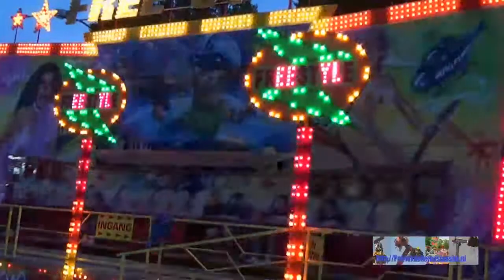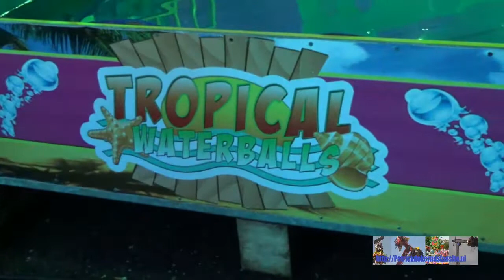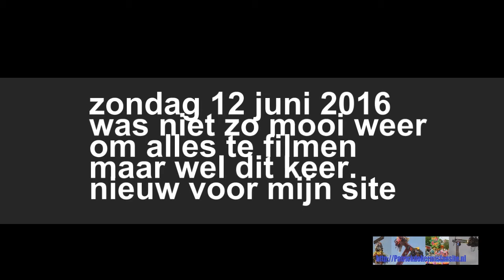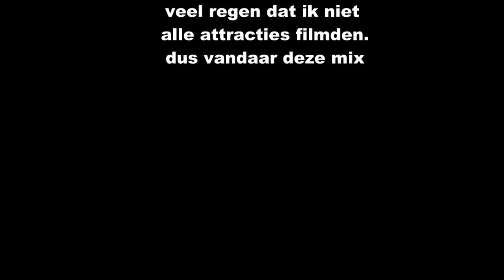Duivense voorjaarse kermis 2016 mix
wat wil dat zeggen?

zaterdag avond ging ik naar de kermis.toen gingen al kinder attracties sluiten
en zondag ging ik alleen in de cake walk(i.v.m. regen droog regen droog)
dus vandaar